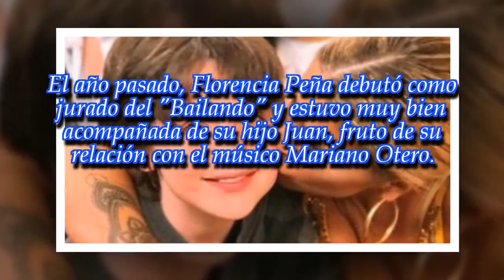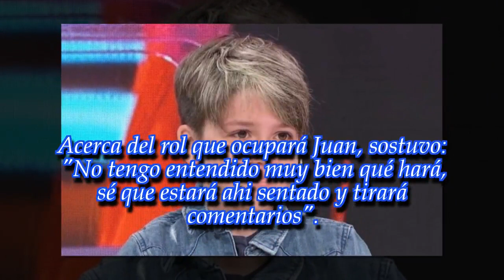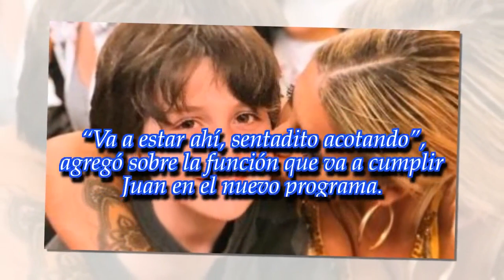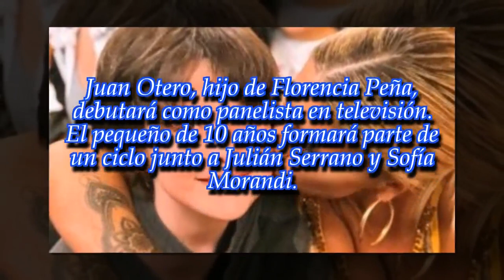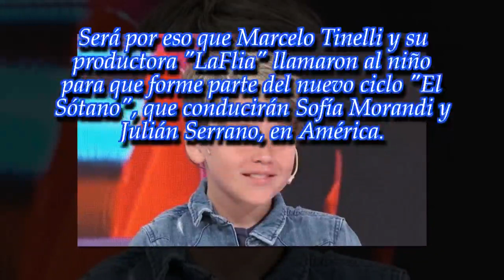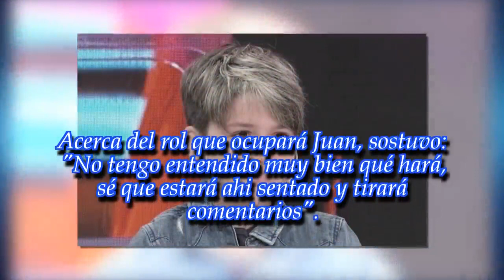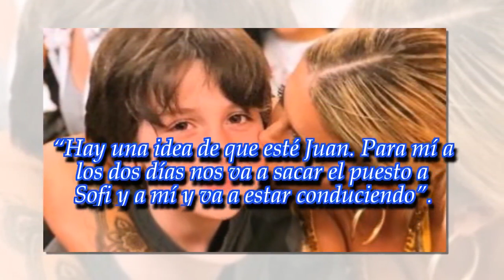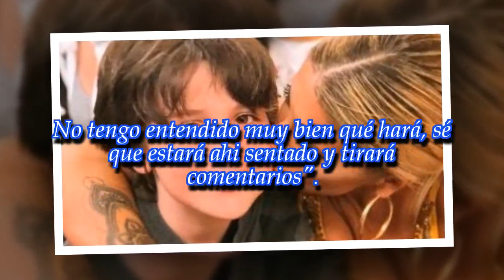El hijo de Florencia Peña, Juan Otero, será panelista